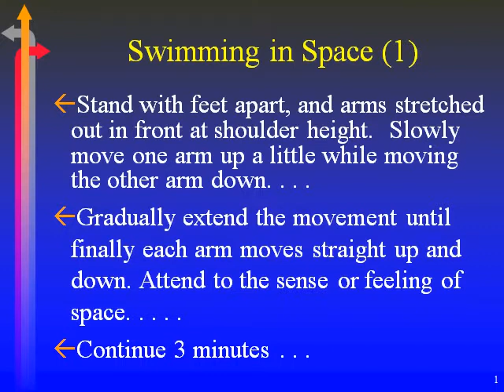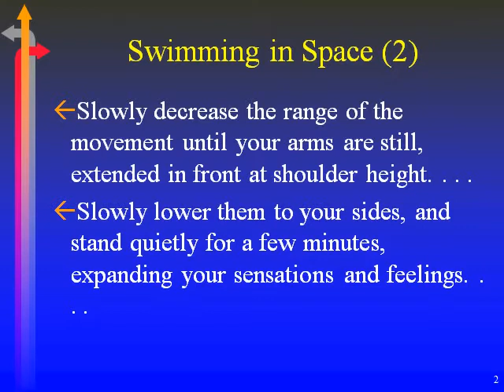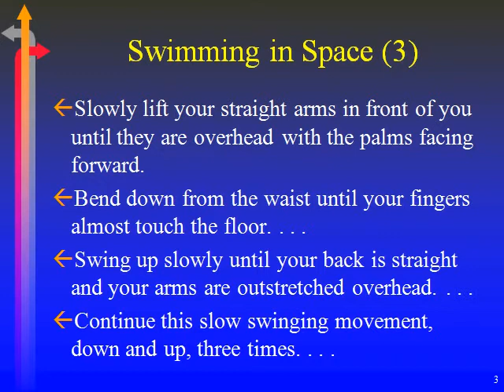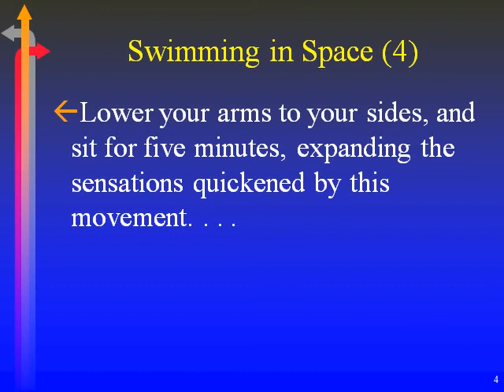Beat the Clock live.01.4.3-6.avi